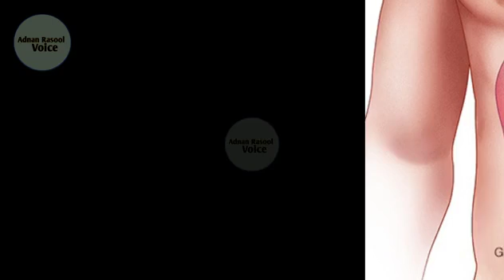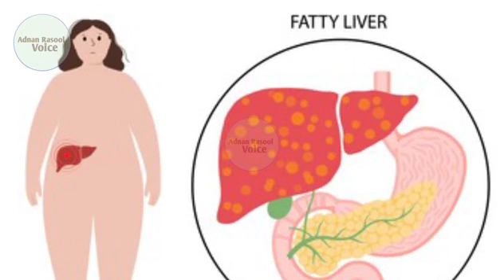fatty Liver causes | motapa or us ka elaj | (NAFLD) | adnanrasoolvoice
wazan me Herat angaiz kami
motapa or fatty liver